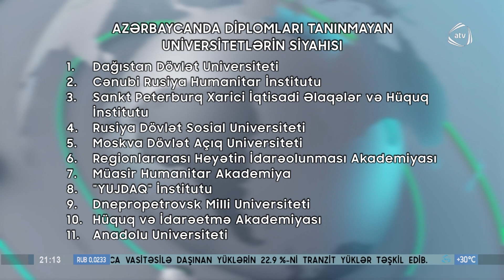Təhsil Nazirliyindən xəbərdarlıq !